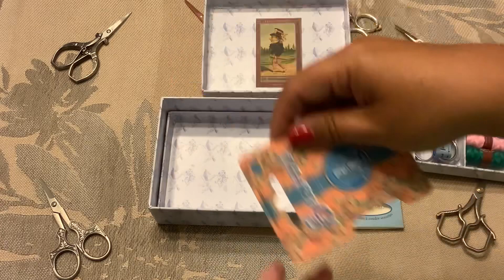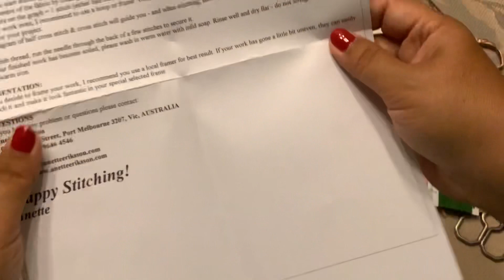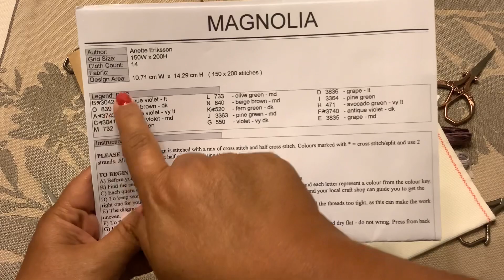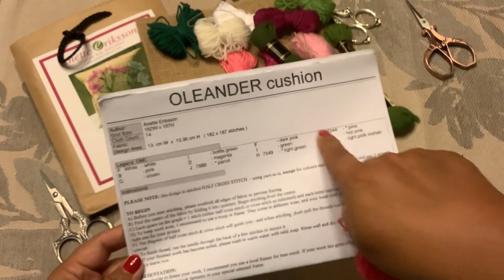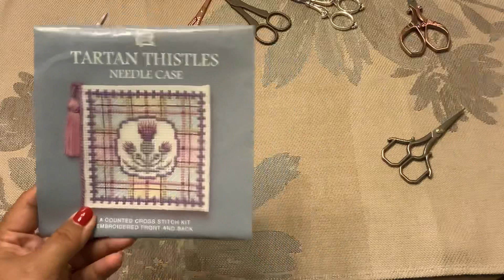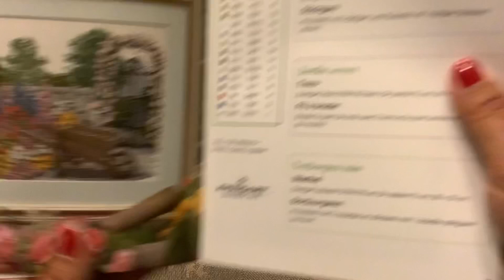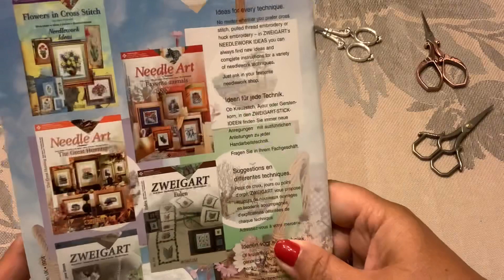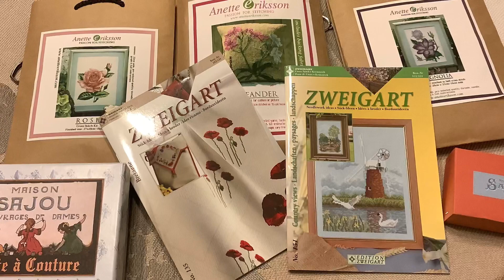Flosstube 111 🌹Estamos de vuelta con nuevas compritas 🤗🌹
os dejo el link de la mercería donde podéis encontrar muchas cosas interesantes: